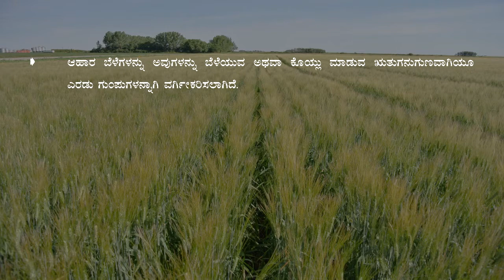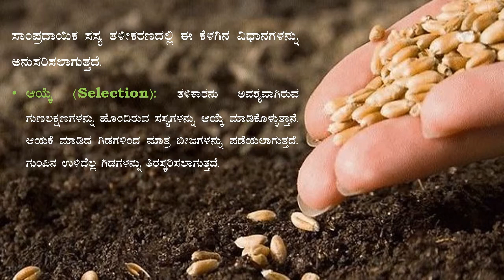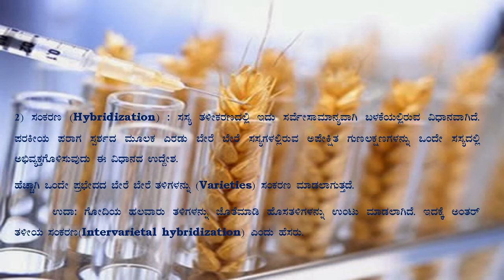Chapter 19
10th Standard Kannada Medium Science